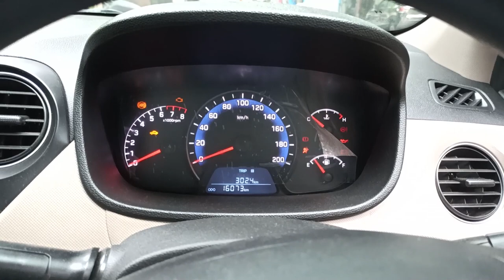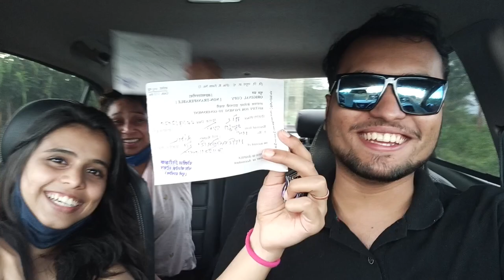Best one day trip till the date | Necklace Point Bhor | Vlog 03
This was the best trip till the date because we did so much fun and also we explored a lot!